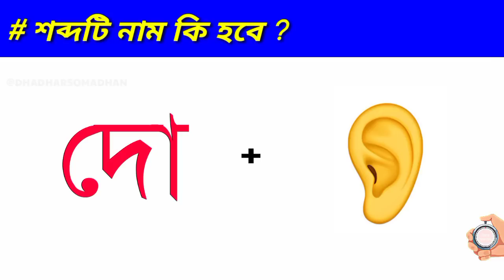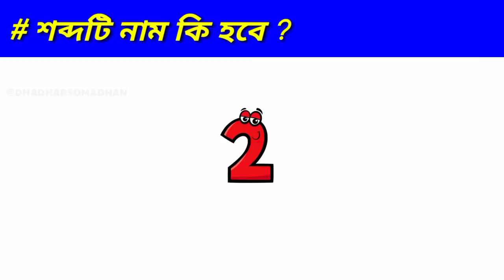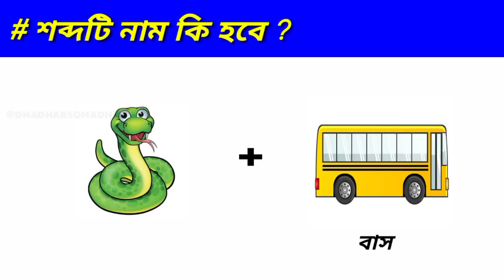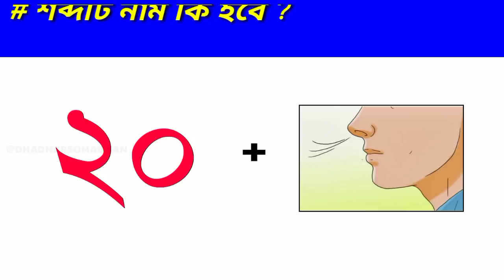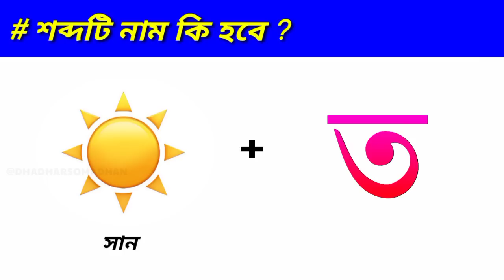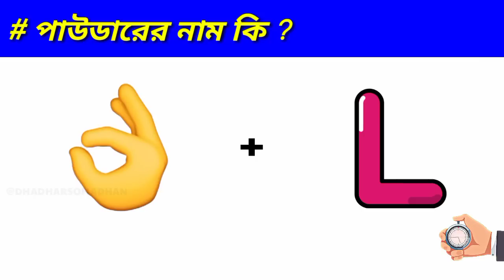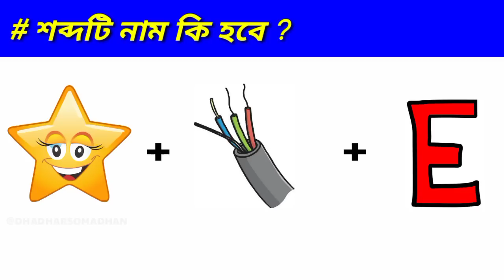শব্দটি কি হবে 🤯 | Guess The Word By Emoji Challenge | Chobir Dhadha | Quiz 🧩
Emoji Challenge
Emoji Dhadha
Chobir Dhadha

Your Queries_
Quiz
Guessing challenge
Guess the word
emoji challenge video
Quiz
Dhadha Bangla
Dha Dha
Chobir Dhadha